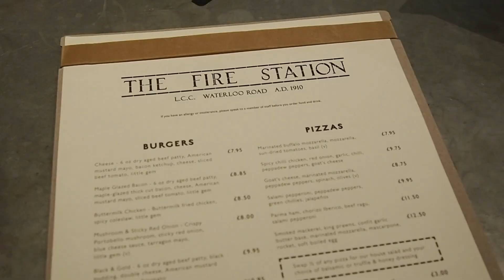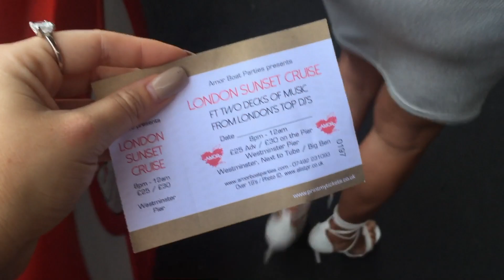LONDON THAMES BOAT PARTY | PETITE SIDE OF STYLE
Everything you need to know is down here :

T H E L O W D O W N

- Happy birthday Rachel
- Probably one of my shortest vlogs. Again lost footage from the phone breaking on the boat
- Every one needs a caterpillar cake
- Everyone loves a JoJo
- I was in the process of getting my new couch, hence why my living room is empty.
- It was the first time I had cruised down the Thames and I recommend you doing it for sure

M O R E of M E :

D e P o p:  'petitesideofstyle'

E Q U I P M E N T :

Edited Using: iMovie Maker